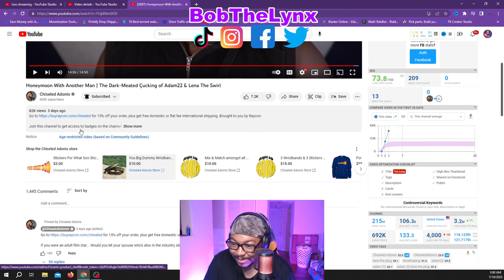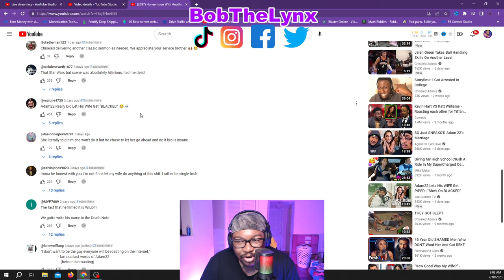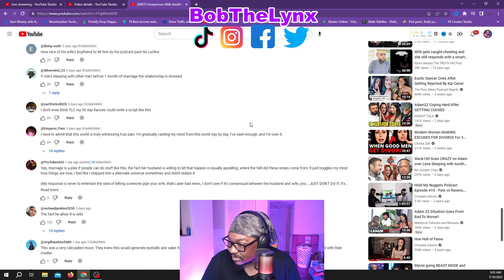[Reaction] Chiseled Adonis - Honeymoon With Another Man (Adam22/Lena The Plug) | BobTheLynx Reacts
❤️ Help me reaching my Goals below
🤙 Share Goals: 30
🤙 Like Goals: 20
Other ways to support the brand...